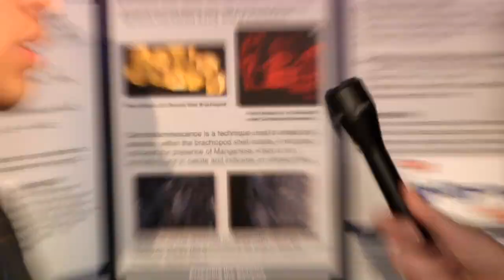Science Talent Search: Patrick